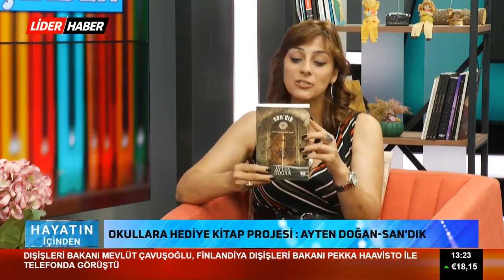HAYATIN İÇİNDEN | Eğitimci - Yazar Fatoş Süter kitaplarını anlatıyor